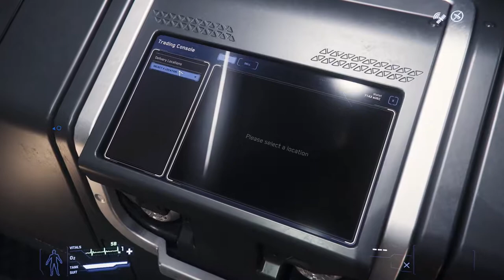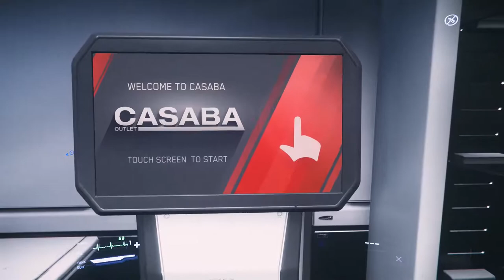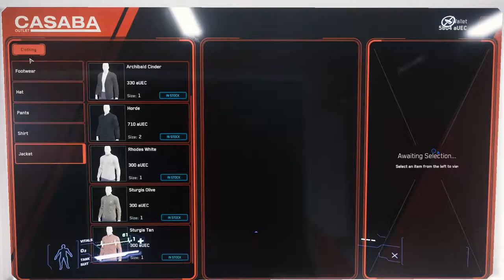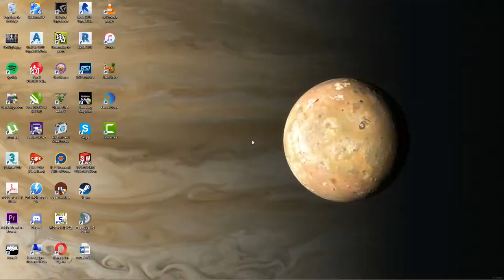Delivery gifts. Repartiment de regals.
Satr Citizen.
Fem la missió de repartir regals.
Musica de Möbius: Per Aspera Ad Astra